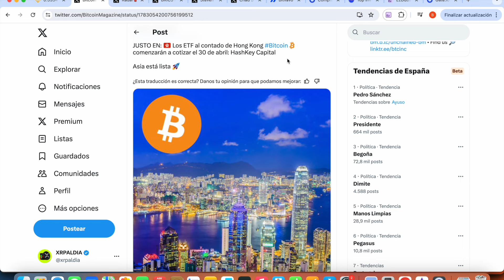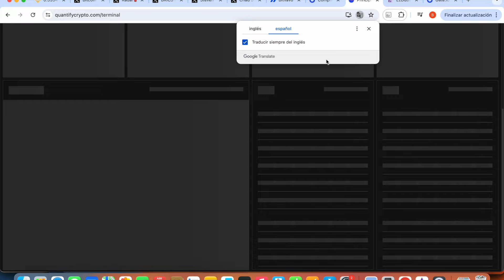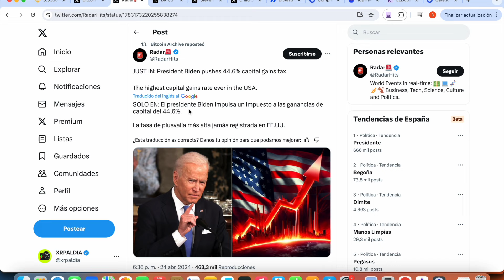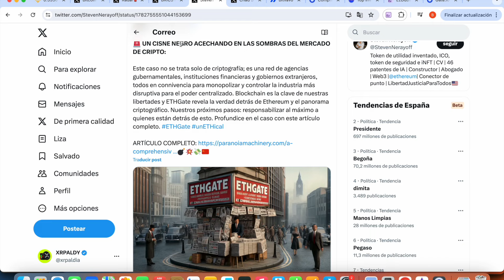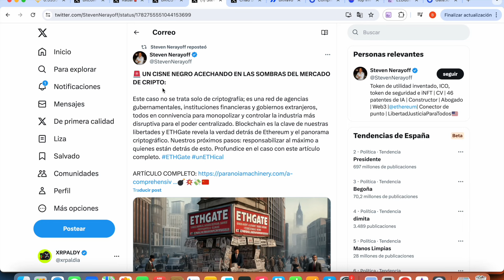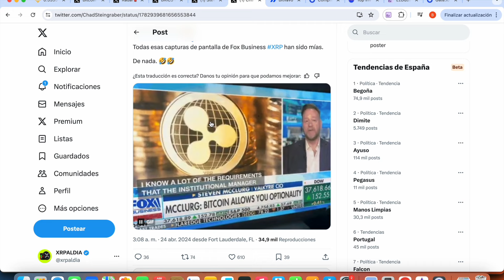⚠️*RIPPLE/XRP: EL EVENTO FINAL DE CISNE NEGRO ESTÁ A PUNTO DE SUCEDER*⚠️xrp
⚠️*RIPPLE/XRP: EL EVENTO FINAL DE CISNE NEGRO ESTÁ A PUNTO DE SUCEDER*⚠️

Newcomer Epic Bonus
100% Claim $1,000 Airdrop